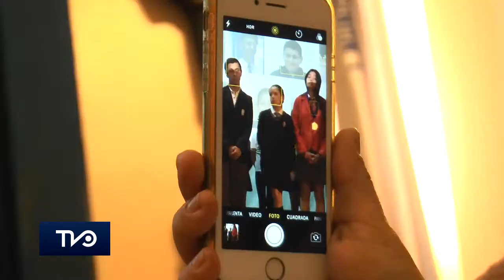Escuelas y liceos finalizan talleres extraescolares en la comuna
La educación extraescolar se refiere al conjunto de actividades, talleres, grupos o academias que se realizan al interior de escuelas o liceos ante las necesidades de niños y niñas motivados por sus aptitudes y talentos se reúnen cada semana junto a un profesor o monitor para cultivar sus potencialidades.